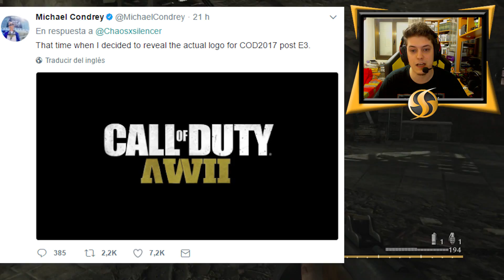EL NUEVO CUARTEL GENERAL DE CALL OF DUTY: WW2 ES UNA PASADA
Buenas gente! Hoy habra 2 videos! El segundo de hoy ES UN NUEVO VIDEO DE INFORMACION SOBRE CALL OF DUTY: WW2 Y SU NUEVO CUARTEL GENERAL COMO ZONA SOCIAL QUE PROMETE MUCHO! Espero que os guste ^^
Like y sub para mas! :D

• QUE CASCOS USO? AQUI LA RESPUESTA!

► MIS MEJORES MONTAJES!